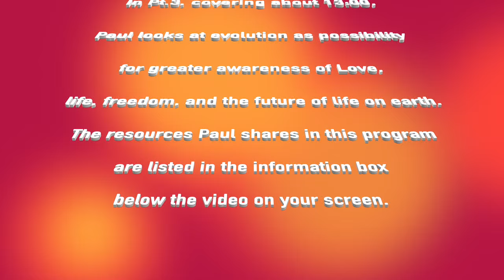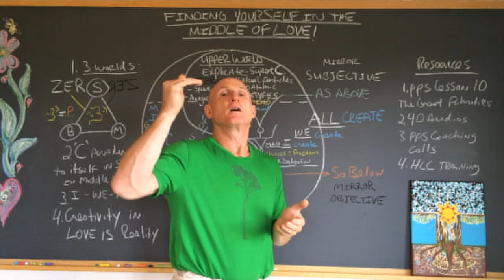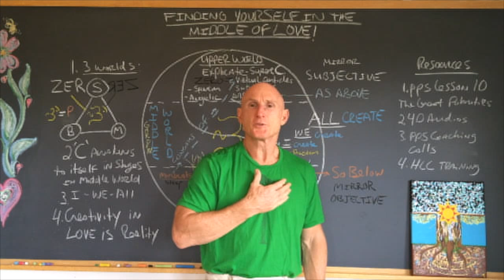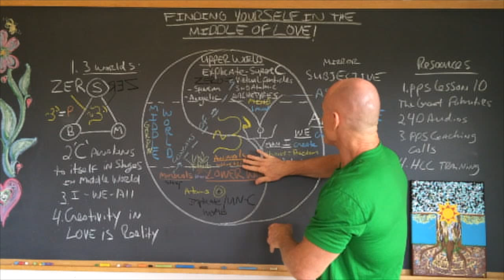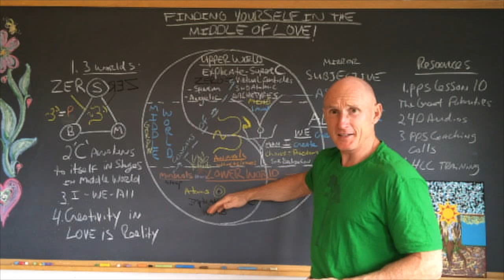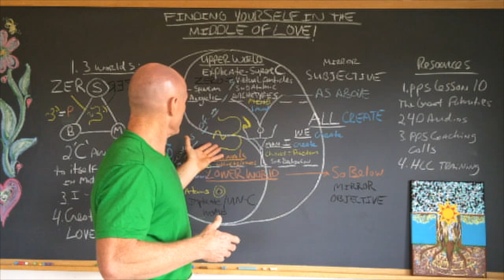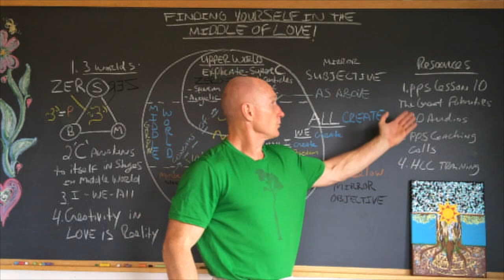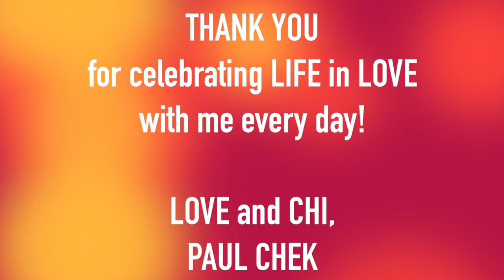Middle of Love Pt 3 (3)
Paul Chek continues his discussion of Love and the three words it express itself in, looking at evolution as possibility for greater awareness of Love, life, freedom, and the future of life on earth.